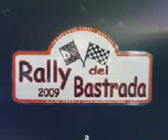Rally del Bastrada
Highing Slotters Rally test track nr1  a real dirty fun